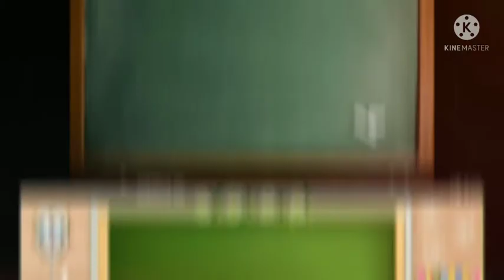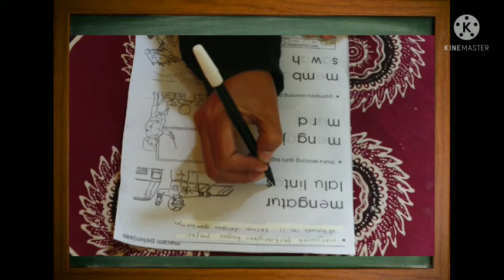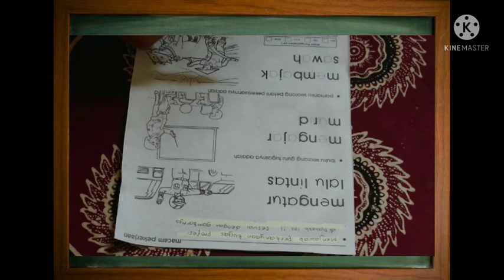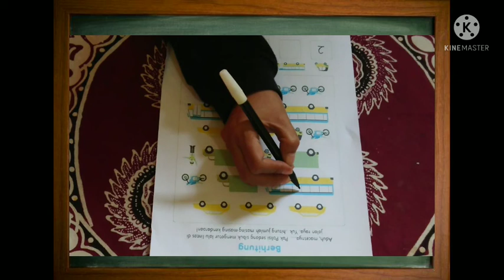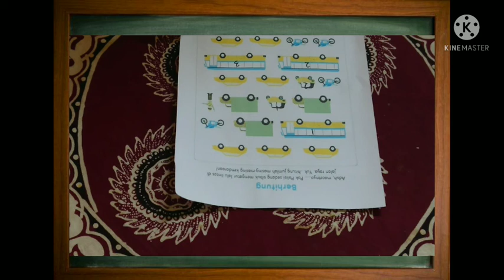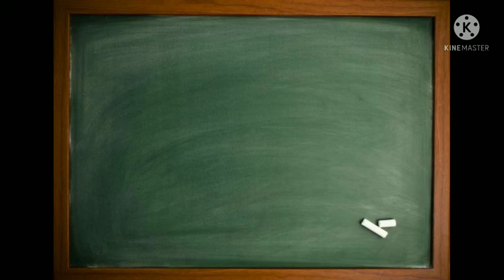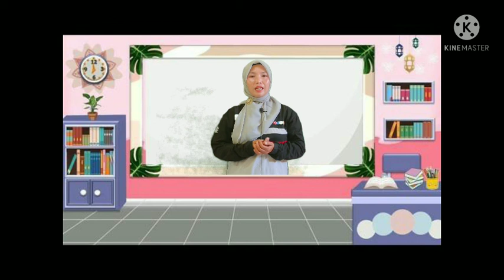BelajarbersamaSUKMA|SENTRA PERSIAPAN KLS B